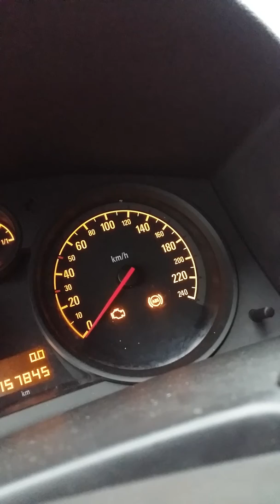Opel astra h insp service reset yağ bakim sıfırlama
Opel astra h insp service reset yağ bakim sıfırlama nasıl yapılır sağdaki gösterge tuşuna kontak kapalı iken basılı tutun daha sonra tuşu bırakmadan kontağı açın ve çizgiler çıkana kadar bekleyin çizgiler çıkınca bırakabilirsiniz işlem bu kadar basit birçok opel modelinde bu şekilde oluyor herkese kolay gelsin lütfen destek için abone olmayı ve beğenmeyi unutmayın